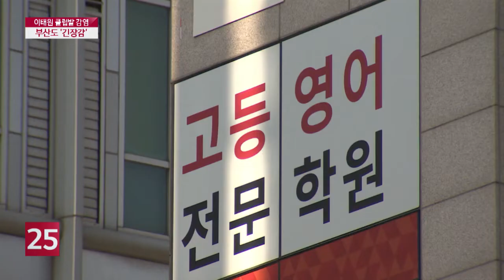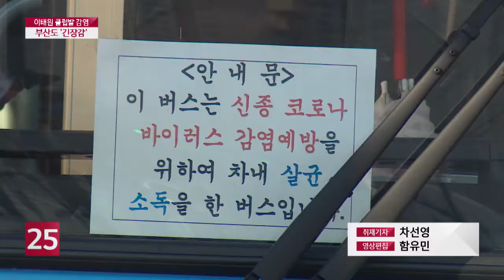[LG헬로비전] 이태원 클럽발 감염 일파만파 부산도 "긴장감"